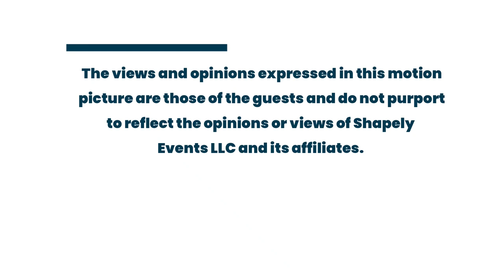How Can We Show Up For Plus Size Men? | The Men Speak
Welcome to our new series titled “The Men Speak”.  As we continue our push for more representation for people of size, we could not forget about the fellas and most importantly, we wanted to hear from them.
It seems like if you’re not about beauty or fashion, the love line to all things body positive (bopo) can be a bit short. In this multi-part series, we discuss everything from things we can do to be more representative, size inclusion and dating deal breakers.
Tune in every Saturday night in the month of September as we premier a new episode.
Host: Oshuan Alvarez
Recorded and edited by: Iya Thomas